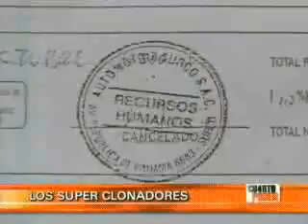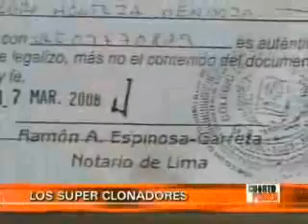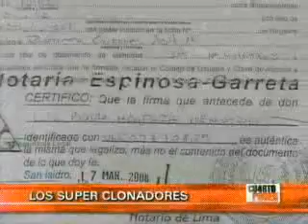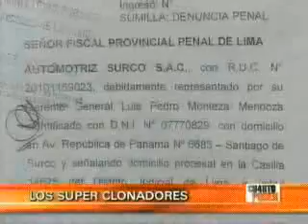Clonación de identidades (Parte 2 de 2)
En los próximos minutos usted será testigos cómo prestigiosas empresas de servicio, como la Sunat, Telefónica del Perú y una notaría sanisidrina fueron fácilmente vulneradas por un grupo de estafadores que por poco engaña también a un conocido banco.

Luis Montesa es propietario y gerente de un taller llamado Automotriz Surco, ubicado en la cuadra 66 de la avenida República de Panamá. Todo comenzó cuando Nancy, su secretaria hace más de 10 años, intentó ingresar el 15 de marzo pasado, utilizando una clave secreta que la Sunat otorga a los contribuyentes que la solicitan, a la página de la empresa para presentar su declaración de impuesto a la renta.  Menuda sorpresa se llevó cuando su clave fue rechazada.

Luis Montesa acudió personalmente a la Sunat a preguntar qué estaba ocurriendo. Le dijeron que él mismo había pedido el cambio de la clave. En las oficinas de la Sunat le mostraron un documento que no era otra cosa que una solicitud de cambio de la llamada clave de SOL, clave intransferible que sirve para acceder a la propia cuenta a hacer pago y cambiar la conformación de la empresa.

Generalmente toda la conformación de la clave se hace de manera personal, pero existe la posibilidad de hacerlo por medio de un tercero debidamente acreditado como apoderado y todo con una venia notarial. Esta solicitud daba tal poder a un tal Ángel Revoredo Cereceda para que sea este señor quien realice el trámite y recoja la nueva clave. Lo más preocupante es que dicho documento tenía la legalización de la firma falsificada de Montesa, en una certificación otorgada por la prestigiosa notaria Espinosa Garreta. Entonces la Sunat le entregó al suplantador la nueva clave.

Clave en mano los estafadores pudieron acceder a toda una serie de importantes datos confidenciales de la empresa que incluso, con la clave secreta, podría ser modificado peligrosamente con fines delictivos. Los estafadores ya habían engañado a una notarían y a la Sunat y aprovechando el privilegiado acceso que tenían ala página web de la empresa  Automotriz Surco cambiaron también el teléfono allí consignado. ¿Cómo lo hicieron? Pues muy simple. A Telefónica solo le basta que el titular de la línea, previa declaración del número del DNI llame a solicitar su cancelación para efectuarla. Entonces, el suplantador luego de engañar a Telefónica y cancelar la línea introdujo otro número telefónico a la página de Automotriz Surco en la Sunat. Este número era el 276-1939, actualmente también suspendido.

Ahora veremos cuál fue la finalidad. El paso siguiente fue elaborar falsos recibos por honorarios profesionales girados a nombres de Automotriz Surco, suplantando para esto otras identidades. Los recibos llevaban el nombre de una tal Maritza Judith Delgado Acho y Carmen Rosa Salas Sánchez. Pero no solo eso, los recibos llevaban también un sello inventado del inexistente departamento de Recursos Humanos de la empresa Automotriz Surco. Los estafadores utilizaron estos documentos fraguados para presentarlos en uno de los módulos que el Banco de Trabajo tiene en las tiendas Metro de San Isidro pretendiendo sorprender al banco con recibos por honorarios profesionales que acreditaban puestos estables de trabajo y sueldos decentes.

Es aquí entonces donde el teléfono fraguado entra a tallar, pues cada vez que los funcionarios bancarios llamasen a cotejar la información presentada les contestaría un cómplice y así podrían consumar el engaño. Pero el banco no cayó en la trampa y decidió investigar hasta dar con el verdadero propietario de la empresa. Los estafadores solicitaban tarjetas de crédito de hasta 5 mil soles. El titular del mencionado número telefónico es el señor Juan Agripino Calvo Álvarez, hasta el momento, para los investigadores, el único sospechoso del intento de estafa. Un señor inubicable pues consigna su dirección en Piura.